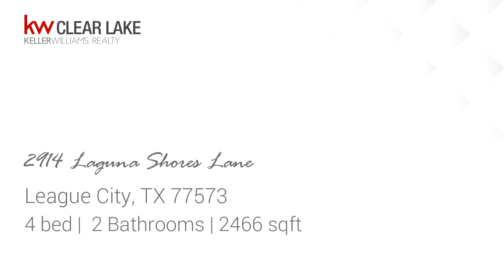Residential for sale - 2914 Laguna Shores Lane, League City, TX 77573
GORGEOUS home is highly sought after South Shore Harbour! Open one story with spacious 4bedroom 2 full bath home, Formal Dining, Study, Kitchen and Family room features GORGEOUS BRAND NEW FLOORING, NEW PAINT throughout except secondary bedrooms, (spring 2019) including cabinets in kitchen and bathrooms. Lots of Windows for beautiful natural light, come enjoy a night outside on the large deck and walks around the beautiful community. Come see this amazing home! Zoned to the highly accredited CCISD schools.

Bedrooms: 4
Bathrooms: 2
Square Feet: 2466
Price: $279,900

08/01/2019 07:26:22 am

Last modified: